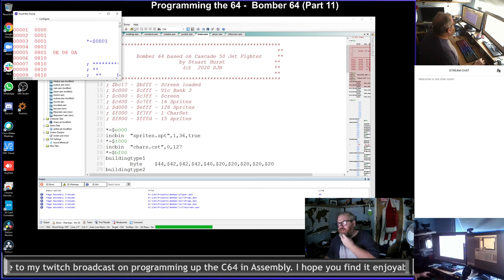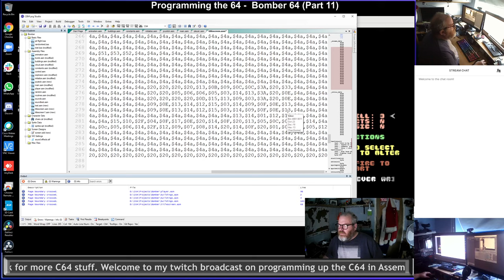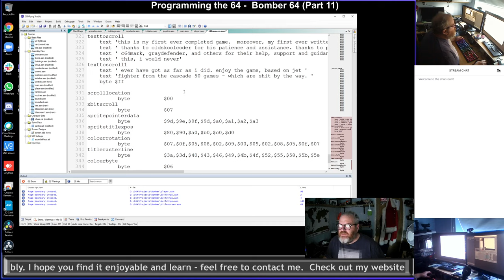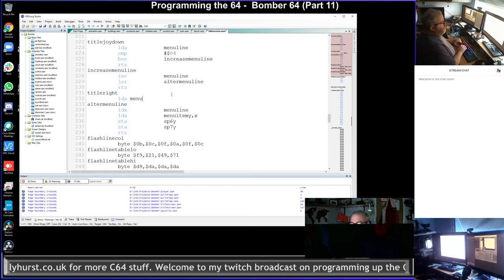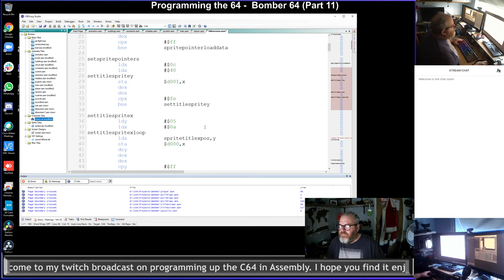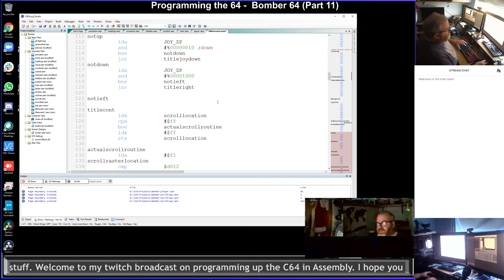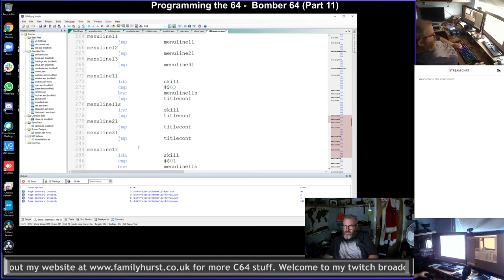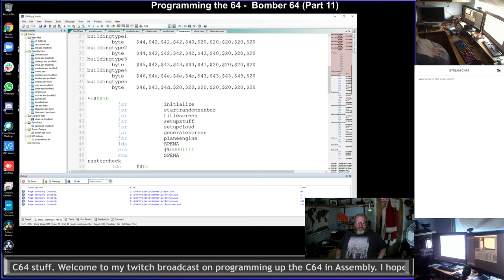C64 Programming - Bomber 64 (Part 11)